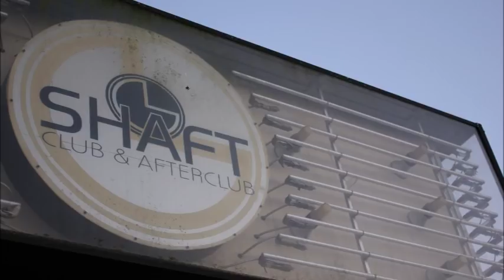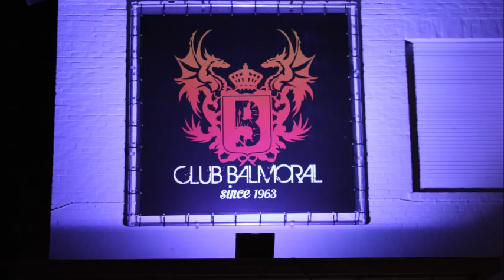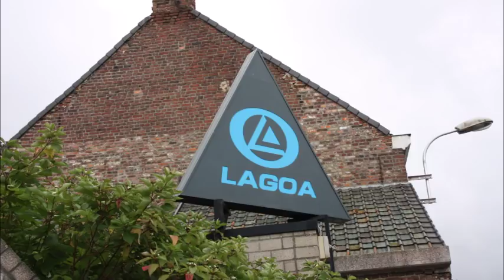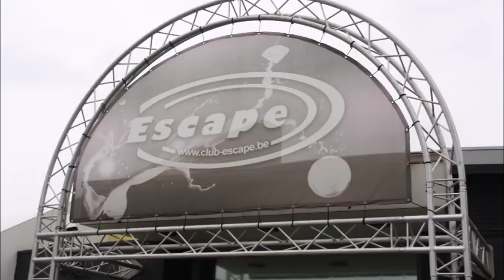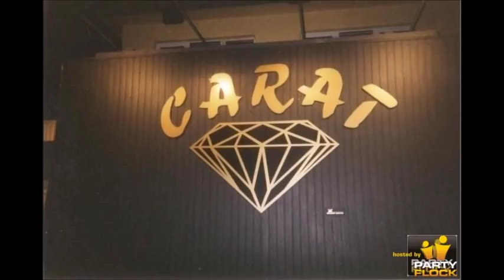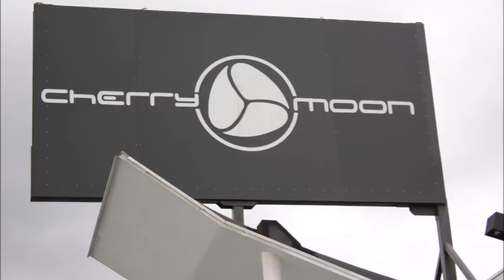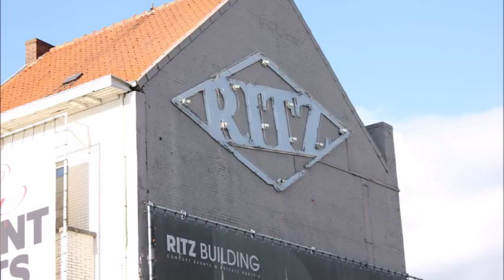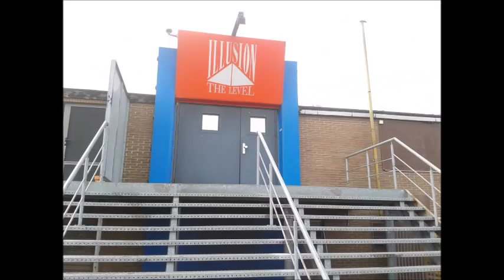RETRO HOUSE MUSIC ► SET 30 - Yves Deruyter @ Cherry Moon winter edition 2018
(use this link to sign up, collect 5 cards from the new cards market and win one free limited card)